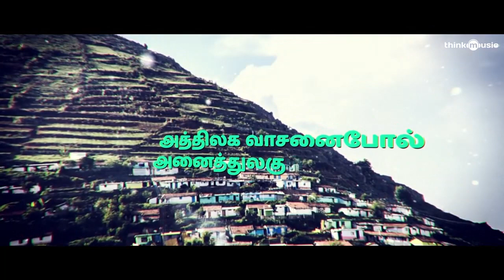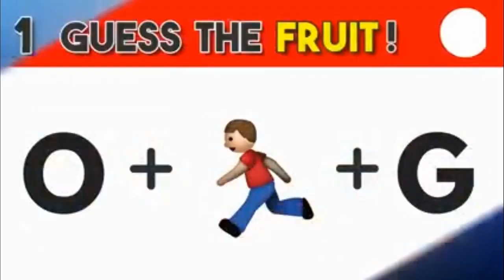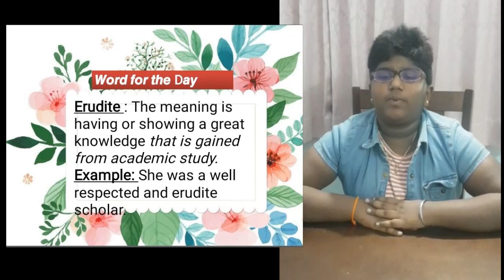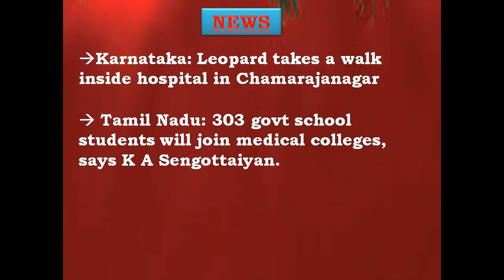Muthamil Online Assembly - 11.01.2021